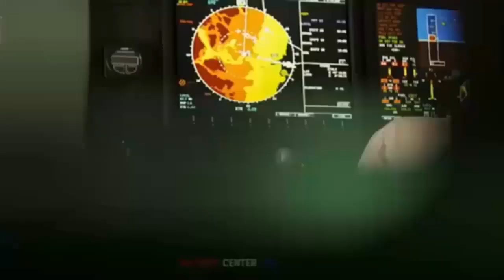Polish AH-64E Arrives alongside 1,844 AGM-114R2, 460 AGM-179A missiles and 508 Stinger 92K Block I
Poland buys 96 Apache helicopters to boost attack capabilities.
Poland,  The Polish Ministry of National Defence has signed a deal with the United States government to purchase 96 Boeing AH-64E Apache attack helicopters with related gear and weapons  for the country’s armed forces.

The foreign military sale to Poland was approved by the U.S. State Department on Aug. 21, 2023. In a statement, the Defense Security Cooperation Agency said that, in addition to 96 helicopters and related gear and services, Poland aims to secure a wide range of weapon systems. These include 1,844 AGM-114R2 Hellfire missiles, 460 AGM-179A Joint Air-to-Ground Missiles and 508 Stinger 92K Block I missiles, among others, according to the agency